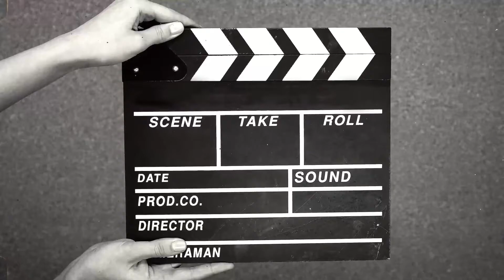George Benson FIRST TIME HEARING REACTION NothingGonna Change My Love For You (Cover by Abim Finger)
Hi everyone! My name is Maygee Villamater! on my channel, I cover a variety of topics including reactions videos, entertainment, beauty, and lifestyle. Whether you're looking for haul videos, challenges, cooking tutorials, makeup tips, editing guides, unboxing experiences, travel vlogs, or tips and techniques, you can find them in my playlists.I hope you enjoy this video, and if you did, don't forget to like and subscribe if you haven't already. ❤️

☀☀☀ CAMERA ☀☀☀
IPhone 14 PROMAX AND MACBOOK
LENOVO TABLET

☀☀☀ EDITING SOFTWARE ☀☀☀
FINAL CUT PRO VERSION 10.4.8
KINEMASTER 2020
VIVA VIDEOS PRO 2021
INSHOT

☀☀☀ PHOTO EDITOR ☀☀☀
PICSART
CANVA